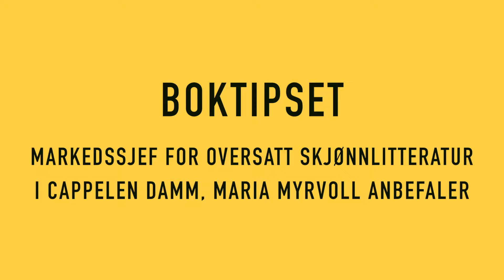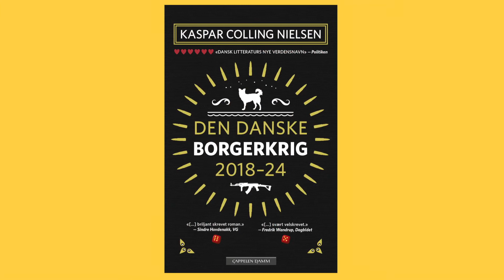Boktipset: «Den danske borgerkrig 2018-24» av Kaspar Colling Nielsen